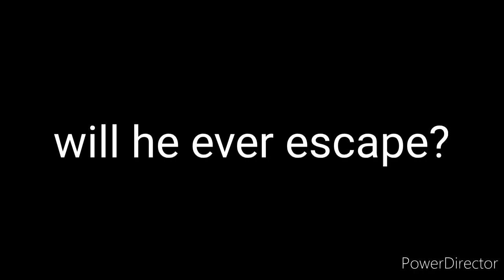(RBLX NEWS PT5) arrested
do you think he has a chance to escape prison? or will he rot in a cold cell